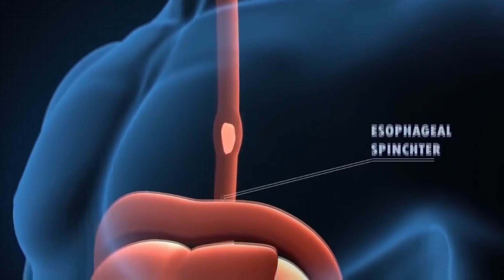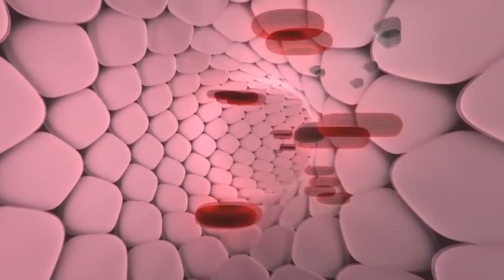AYUNO INTERMITENTE, SUS BENEFICIOS PARA LA SALUD, VIERNES 19 DE FEBRERO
El ayuno intermitente es una nueva forma de comer, siendo una herramienta nutricional que puede ser de gran utilidad en diferentes personas con distintos objetivos para una buena salud o para adelgazar, creando un ciclo de alimentación en el que se ayuna alrededor de 16 horas.